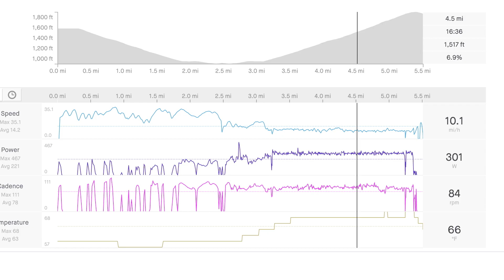Phil Gaimon and Rahsaan Bahati with Guest Lex Albrecht - Preem Show Episode 2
Phil and Rahsaan introduce some of the regular segments you'll find on the weekly Preem Show, including news, Meme of the Week, viewer photo of the week, and member ride of the week. Finally the Stig does a baseline test up the Rock Store climb.

Preem TV is here to celebrate cycling and the people that ride, taking you on a journey showcasing diverse disciplines, backgrounds, and locations from around the globe.

0:34 Intro
1:42 DC Correspondent Adam Pulford
2:21 Meme of the Week @thrillhousecycling
6:57 Photo of the week (submit your photo on Instagram with PreemTVPhoto)
8:10 Interview
14:30 Strava Club Ride of the Week
14:50 Euro Moment of Goodness from Col Collective

About the Correspondents:

Phil Giamon
Los Angeles-based WorldTour racer and author-turned YouTuber, Phil will contribute fun videos wherever his bike takes him and join as one of the hosts of the weekly PREEM show. We were surprised that he only asked for cookies as a salary.

Lex Albrecht
Lex raced professionally since 2012 and represented Canada at 4 World Championships. Originally from Montréal, Lex speaks English and French, has a background in Medical Biology, a PhD in coffee (you'll see), and rides motorcycles for fun.

Rahsaan Bahati
From Compton to multi-time national champion, modern racing legend, and Founder of the Bahati Foundation, Rahsaan brings his personality, energy, and inspiration to PREEM TV. Plus, every team needs a sprinter.

Alison Tetrick
Ali competed professionally for 8 years, and has since been crowned "Queen of Gravel" after pivoting to off-road adventures. Not to be contained by pavement or the Preem HQ in Los Angeles, Alison will contribute "from the field"-literally.